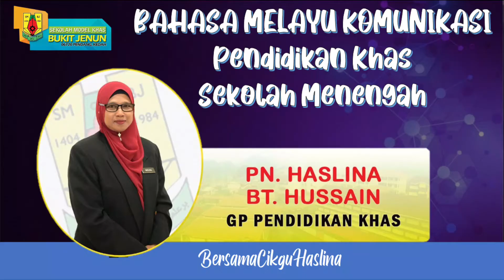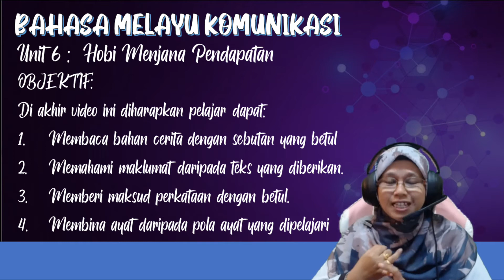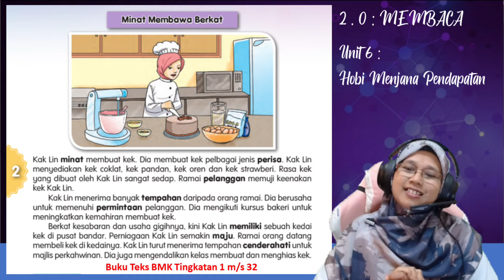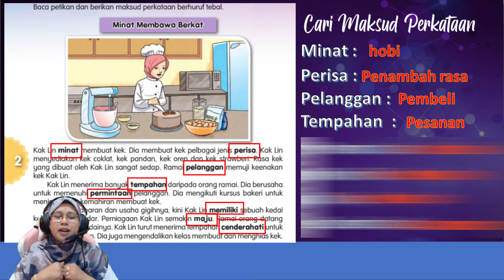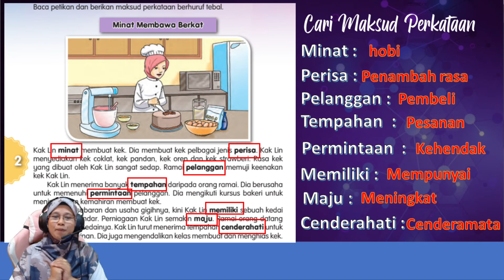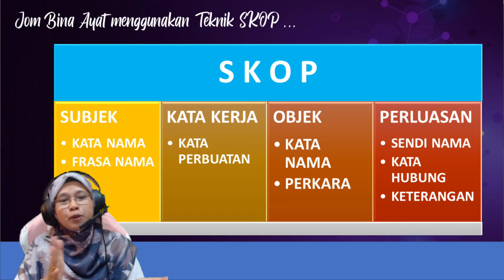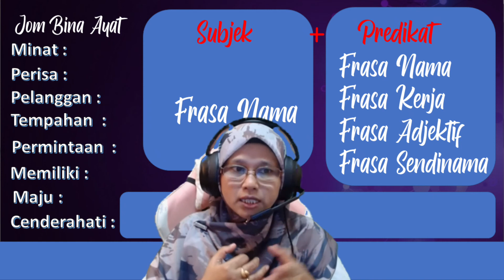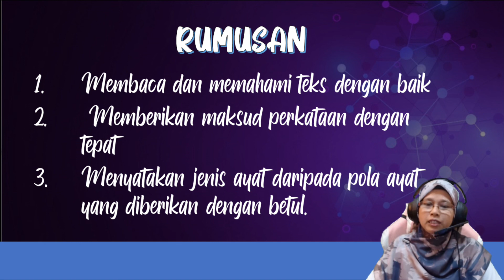UNIT 6 : HOBI MENJANA PENDAPATAN | KSSMPK TING 1 BMK PPKI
KSSMPK BAHASA MELAYU KOMUNIKASI TINGKATAN 1 |  UNIT 6 : HOBI MENJANA PENDAPATAN
Video ini mengandungi kemahiran membaca dan menulis dan berfokus kepada cara mengisi masa lapang serta latihan.